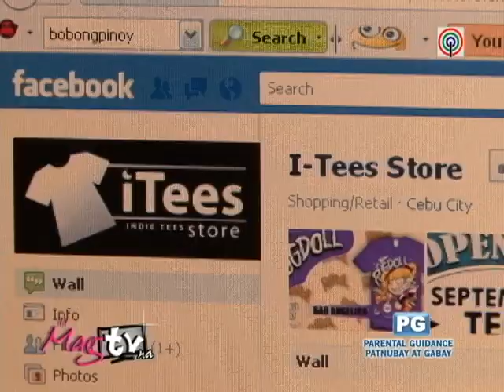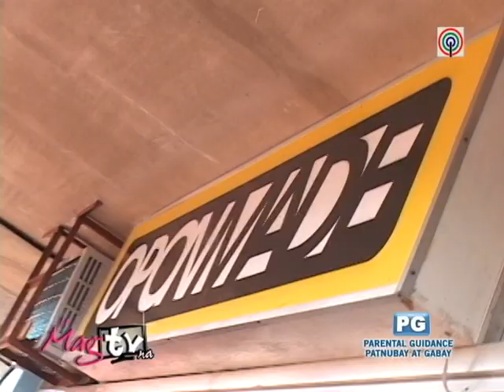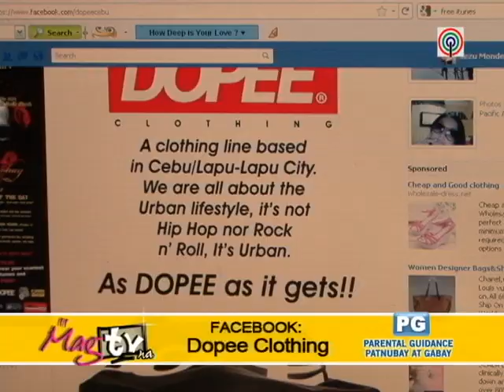MagTV Na Cebu Negosyo Ep:I-tees and Dopee